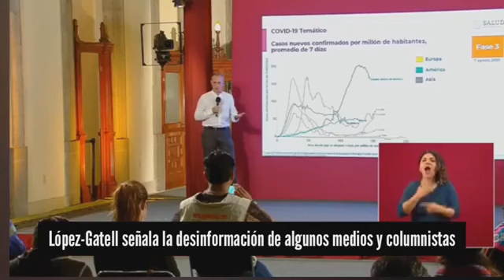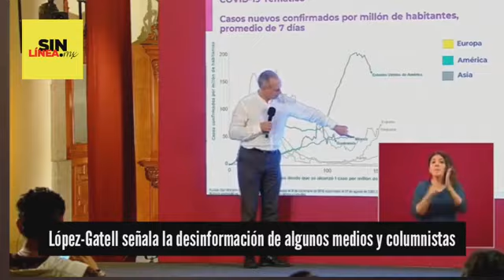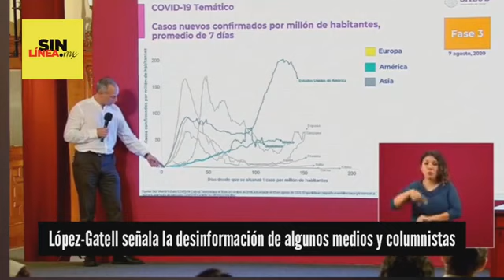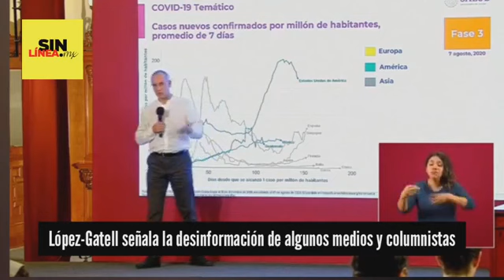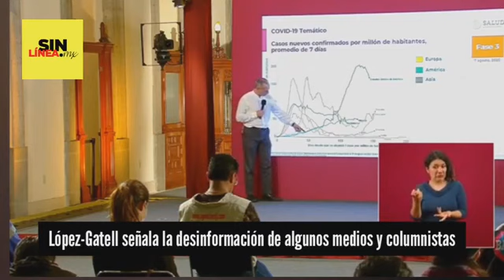López-Gatell señala la desinformación de algunos medios y columnistas ‼️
Así le contestó López-Gatell a los medios y columnistas que diario desinforman...
¡Ya dejen de mentir! 🤦